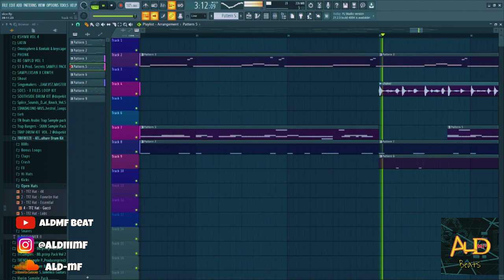[FREE FLP] Trap Beat 2024 "SLICE" (ALdMF Beat) | Free FLP Download | FL Studio 20